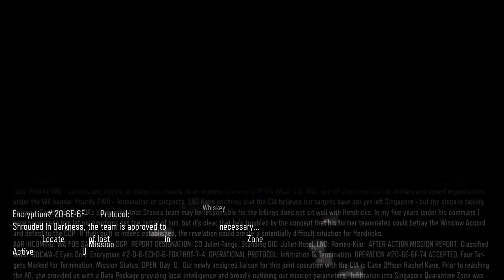Call of Duty Black Ops 3: "In Darkness" Campaign (Part 3)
This is part 3 of the Call of Duty campaign. I will be doing the complete campaign walkthrough of Call of Duty Black Ops 3 :D Make sure to hit that "LIKE" button if you enjoyed my commentary and make sure to subscribe if you haven't already.